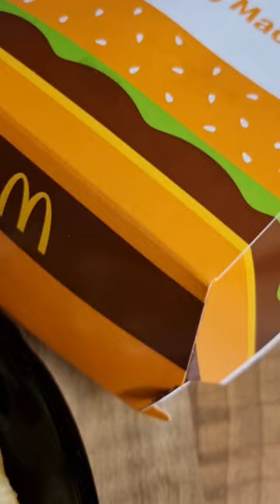Big Mac menu